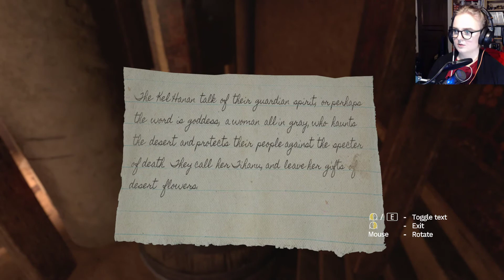AMNESIA: REBIRTH - It's time for THE FORT - Part 5 (First Playthrough - Streaming with a friend)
Helo and welcome to my first playthrough through Amnesia Rebirth!

The beginning is slow but picks up fairly quickly. And it's a bit of a special setup as I'm streaming it with a friend while I'm playing, recording and laughing a lot.

I was planning on a slowrun but something (I think streaming while playing might have done it) didn't work as I thought so my files are choppy! I'm editing my playthrough as good as I can and aiming for a more comedical run BUT offcourse there will be some scary elements - Like my webcam spazzing out sometimes. It IS a scary game with an interesting storyline ;D

I even found my own editing end recording funny and nice to watch so hohoho *selfgloating*. It should amuse you to!